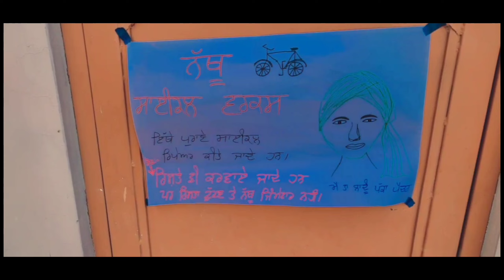ਨੱਥੂ ਸਾਈਕਲਾਂ ਵਾਲਾ😜